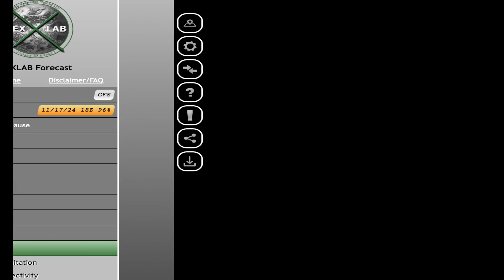Atmospheric River? Bomb Cyclone? What To Expect This Week. The Afternoon Briefing 11-17-24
An Atmospheric River is developing in the Pacific and some area could see a lot of rain this week. but not everywhere. Plus there is online chatter about a 'Bomb Cyclone'... I discuss what that means.